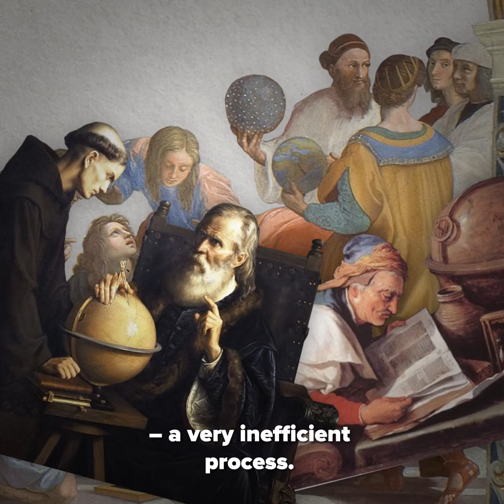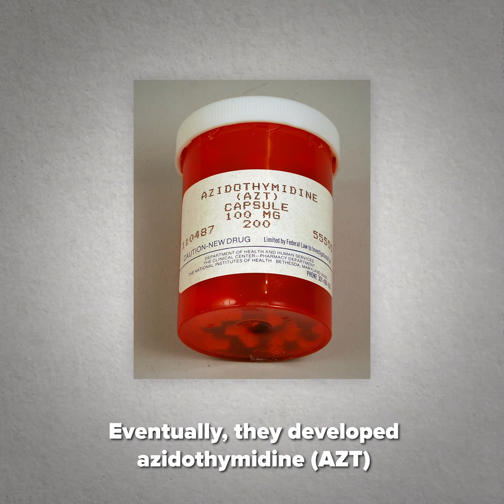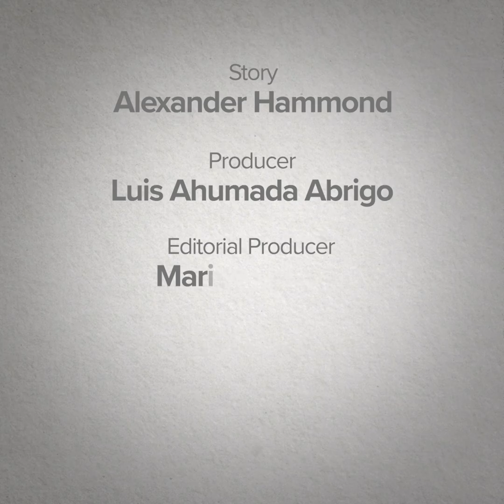Hitchings and Elion: Drug design | Heroes of Progress | Ep. 33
HeroesOfProgress​​​​⚡️ | This week our heroes are George Hitchings and Gertrude Elion, two American scientists who pioneered the development of rational drug design. For most of history, the traditional method of drug discovery relied on a trial-and-error approach to determine the effectiveness of different treatments. Contrary to perceived wisdom, Hitchings and Elion’s new method of rational drug design focused on studying the differences between human cells and disease-causing pathogenic cells. From these findings, the method develops specifically-designed drugs to only target harmful pathogens.

Story: Alexander Hammond
Producer: Luis Ahumada Abrigo
Editorial Producer: Marian L. Tupy